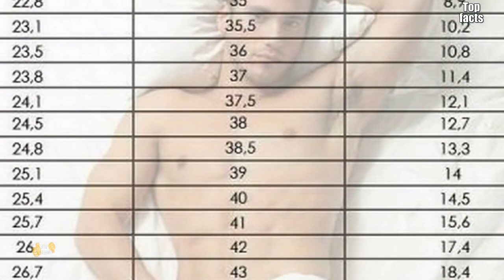Как определить размер МУЖСКОГО ДОСТОИНСТВА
Чехлы Для iphone 7/7 plus всего 200 руб - Рекомендую посмотреть: 5 девушек которые продали свою невинност.

Рекомендую посмотреть: Как узнать что ДЕВУШКА ИЗМЕНЯЕТ? Как отличить ПМС от первых.

- Тренинг №1 по увеличению члена! Забудьте про бесполезные крема. Канал.